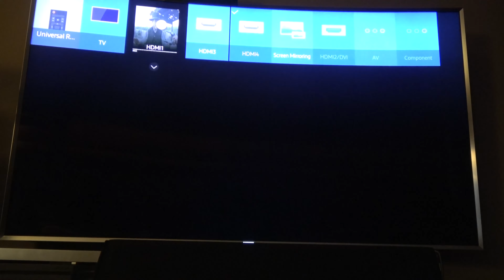The Magnificent 7 4k HDR review vs Remake Blu-ray